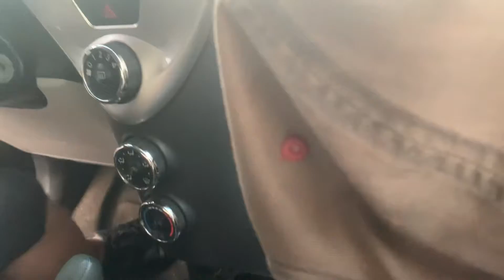Our Model Football game got delayed because of Rain